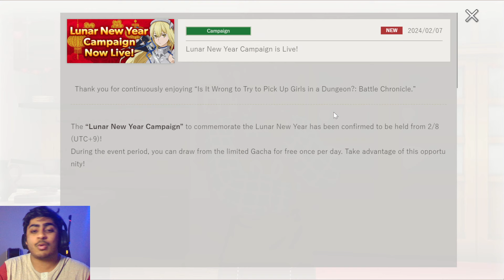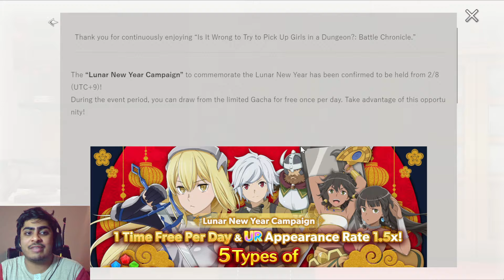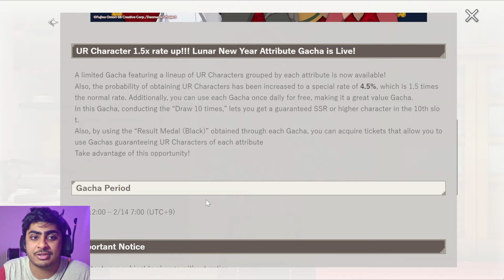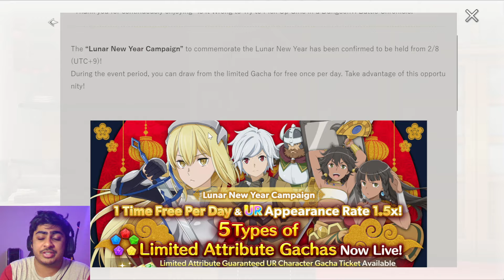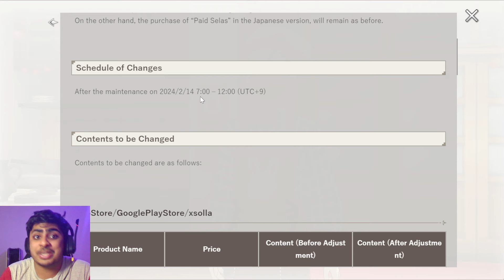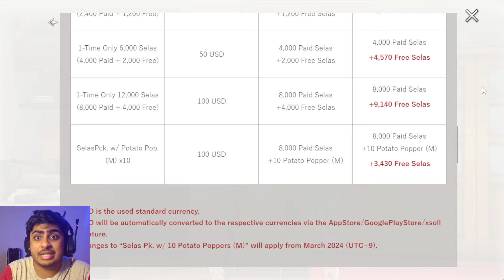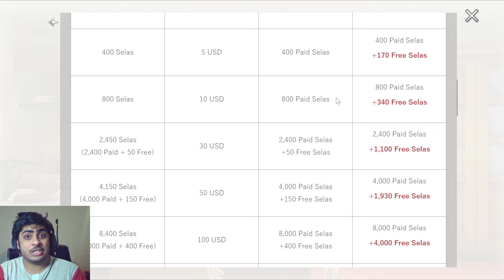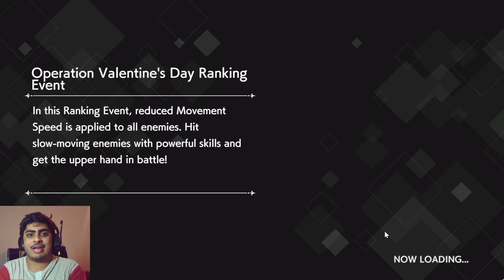LUNAR NEW YEAR CAMPAIGN INFO! CHANGES TO BUNDLES! TEST OF STRENGTH LIVE! (Danmachi Battle Chronicle)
As expected, a mini update dropped today featuring some information about the upcoming lunar new year campaign among other things!

旧正月キャンペーン情報！バンドルに変更があります！力試しライブ (ダンまちバトルクロニクル)